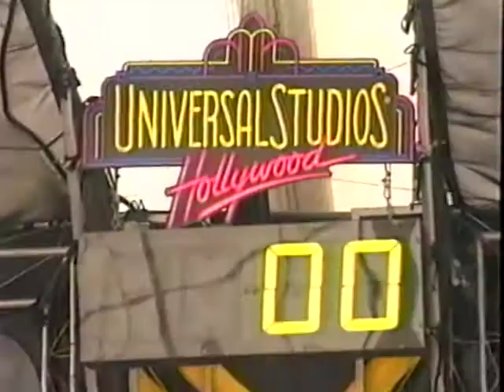1990 Nintendo World Championship Finals